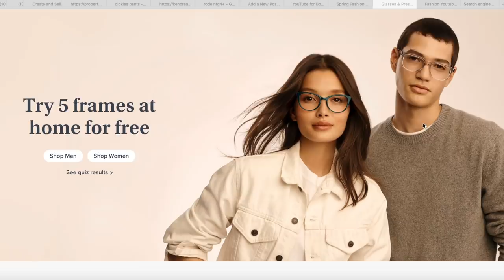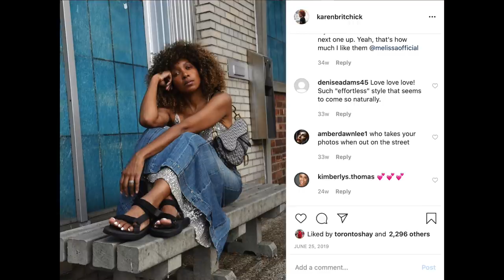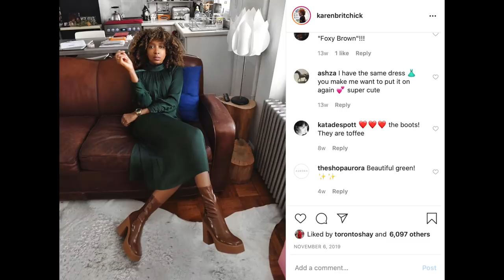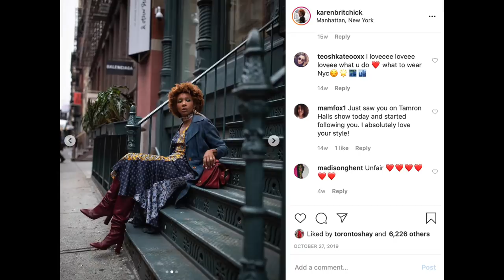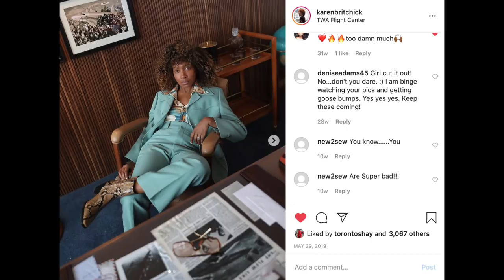BLOW OUT SHOE PURGE!! HOW TO PURGE YOUR CLOSET!! MARIE KONDO SPARK JOY WORTHY??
Here's my blow out shoe purge, how to purge your closet Marie Kondo spark joy worthy video!

Learn how to clean and organize your closet fast with shoes.  This is my huge wardrobe clear out of shoes and boot and I need your help.  I hope this inspires you to learn how to purge your wardrobe and how to  Hopefully learning how to declutter your closet. This is no tidying up with Marie Kondo video this rolling up sleeves with a good closet clean out of shoes and how to be ruthless when decluttering.   I hope this extreme closet clean out (or semi maybe) helps you understand about getting rid of clutter. In a few weeks I hope to have a follow up video with super clever storage hacks to help you declutter your house. I watched the Billie Ellish goes sneaker shopping with Complex video and thought ok I cannot get to that level!

I am size US 11/Euro 41/UK 8

Selling shoes on Mercari app and on Instagram stories in two weeks time plus at Beacons Closet.

ITEMS SHOWN IN THIS VIDEO THAT ARE AVAILABLE BRAND NEW:

What I am Wearing:

White blouse: Sezane: Sold out. Similars from Sezane also &Otherstories

Black suede clogs:
Black leather clogs:
Topshop strappy block heel sandals (so good):  sold out
Stella McCartney platform shoes: (I wear size 40 runs one size big)
Tan croc and studded block heel boots:  Sold out